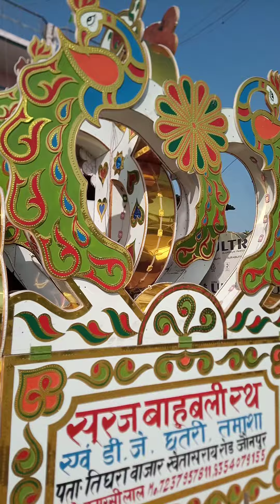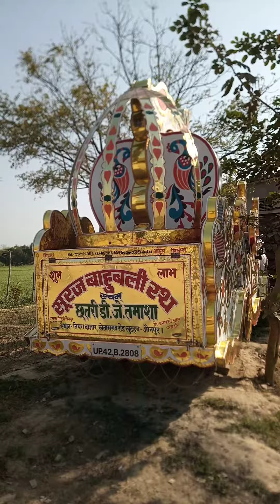new model Bahubali Rath banane ke liye Sampark Karen teghra Bazar UP Jaunpur n.9305446477